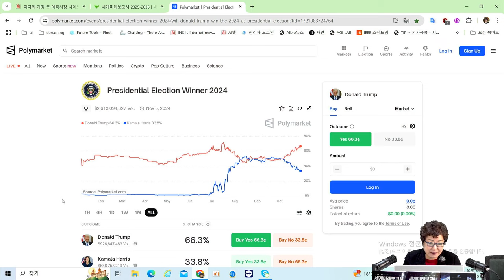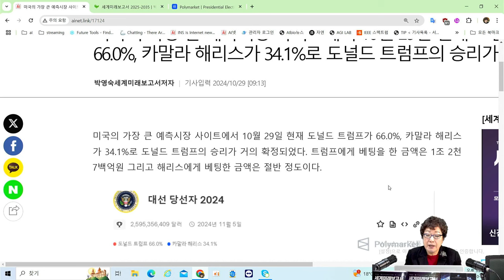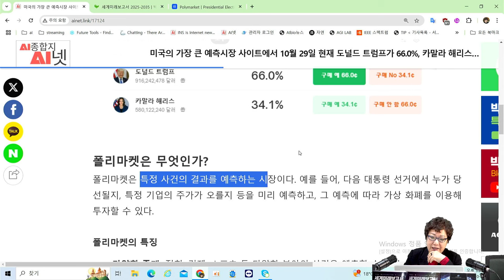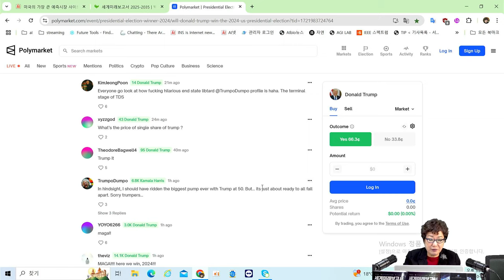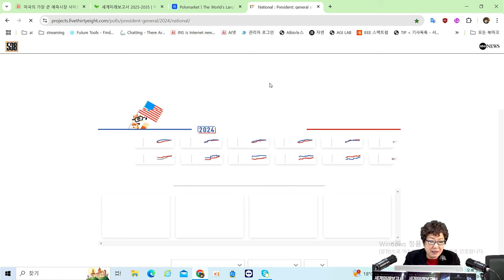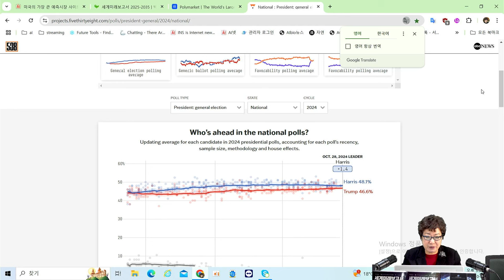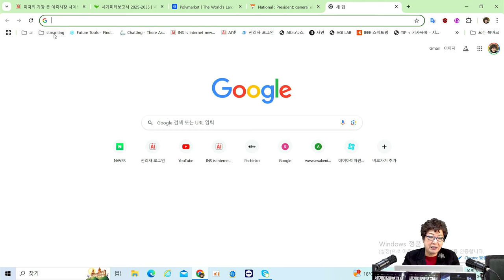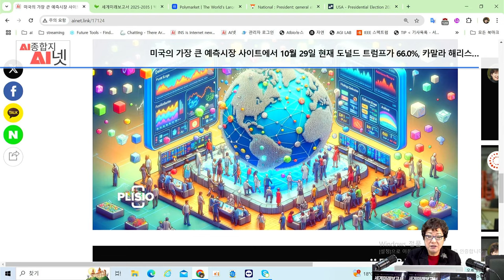[AI미래사회] 트럼프 30% 이긴다❗ - 2024 미국대선, 도널드 트럼프가 66.0%, 카말라 해리스가 34.1%로 도널드 트럼프의 승리가 거의 확정